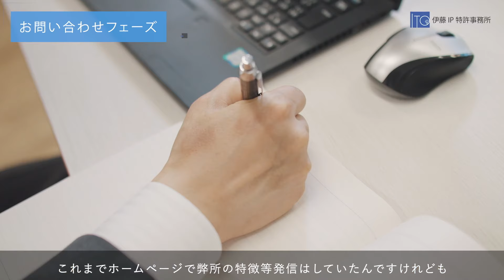Interview Movie｜伊藤IP特許事務所 伊藤和真様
「最高、よりも、最適を。」がコンセプトの
モデル事務所によるweb動画広告専門サービス。
自社所属の高品質モデル・ナレーターの使用、
WEB動画制作に特化したカメラマンの内製化により、
中抜きゼロの低コストを実現。

▼「最高、よりも、最適を。」 | アクエリアスムービーズ
▼東京赤坂モデル事務所 | アクエリアスモデルズ
お仕事のご相談は下記までご連絡下さい。